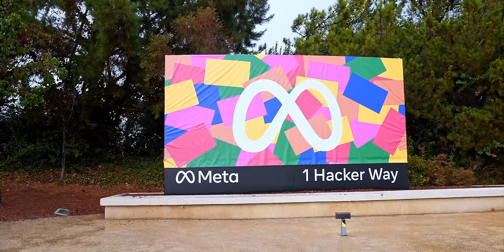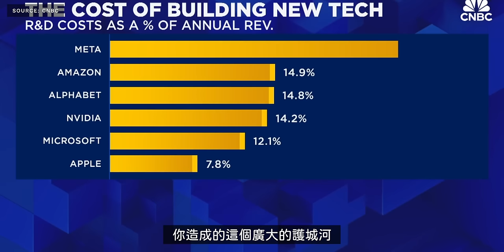重創！蘋果美國遭起訴，反壟斷世紀大戰開打